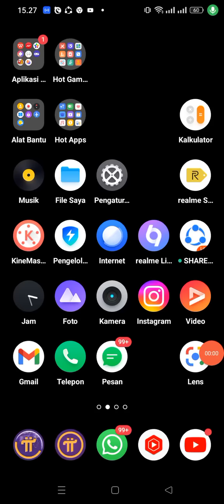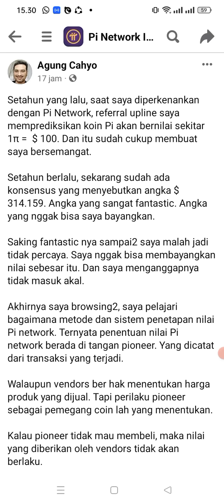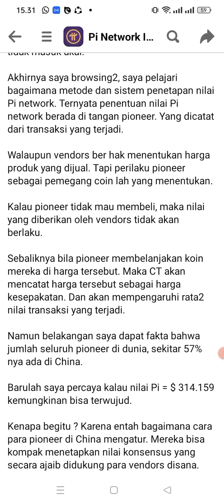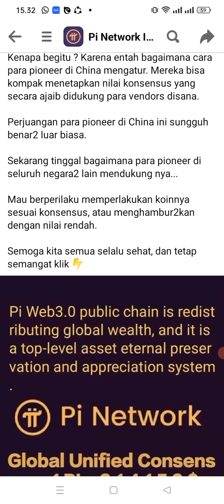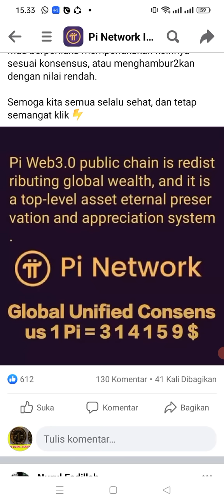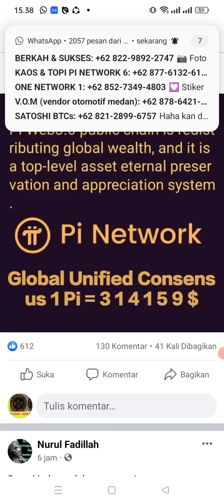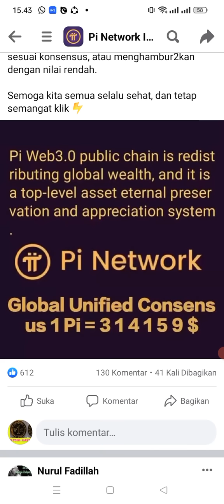PI NETWORK || GLOBAL UNIFIED CONSENSUS 1PI = 314159$